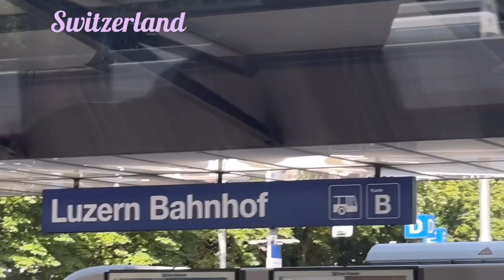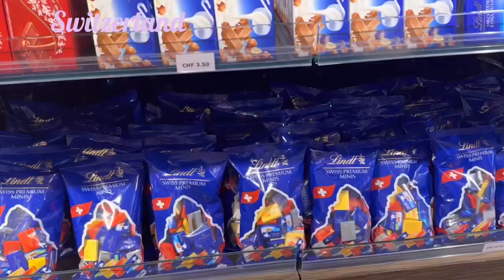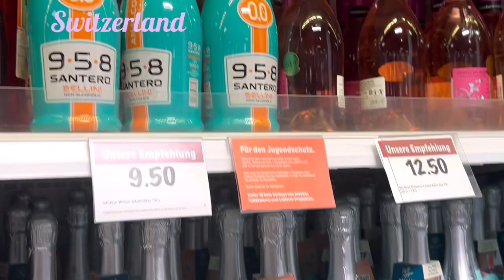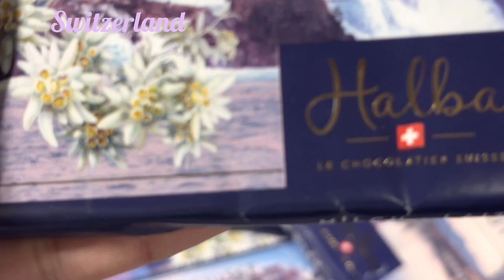Mt.Titlis Swiss Alps Part2/ Enjoying the Scenic View and Exploring Lucerne City Switzerland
Hello everyone, this is our Part2 of Mt. Titlis trip. I love the beautiful scenic view of swiss alps. Can't get over it. Enjoy watching guys!